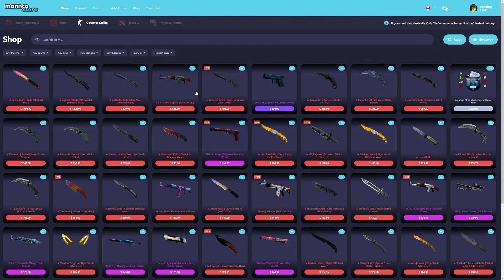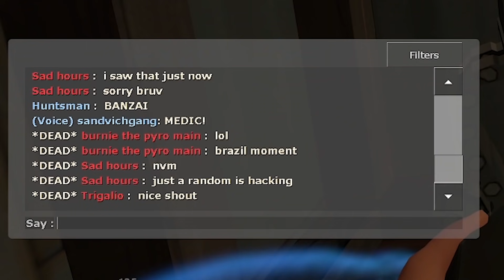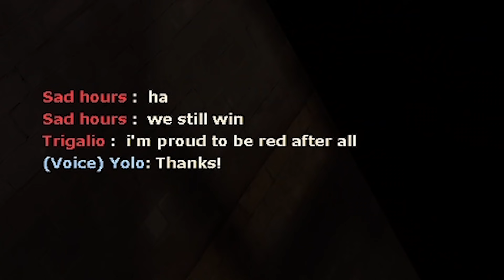TF2: ACCUSED OF HACKING.. FOR FLYING?? [Challenges]